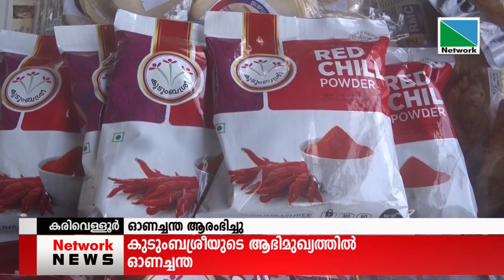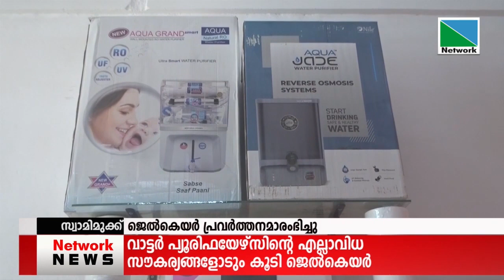19 AUGUST 2021